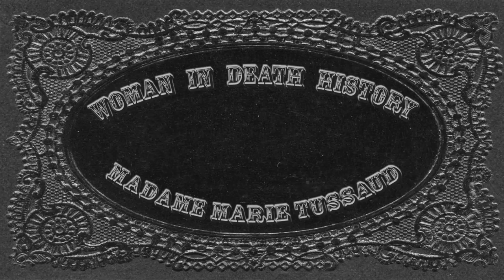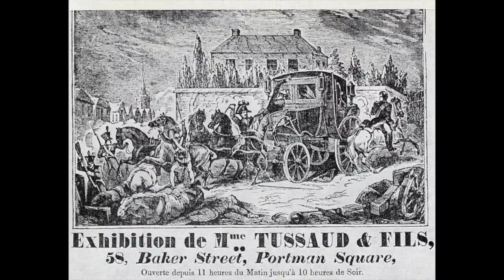THE DECAPITATION ARTIST- Marie Tussaud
Wax on, wax off. The story of artist Madame Tussaud.

New book in the UK

My US/Canada version of the book (hardcover, ebook, or audiobook)

***CREDITS***

Mortician: Caitlin Doughty
Writing & Research: Louise Hung (@LouiseHung1)
Editor & Graphics: Landis Blair (@landisblair)

***LEARN MORE***